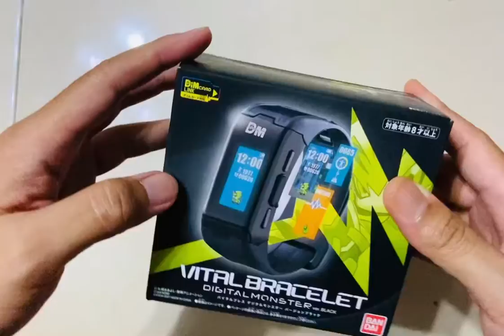Black Digimon Vital Bracelet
Digimon Vital Bracelet black color,

First version of vital bracelet.